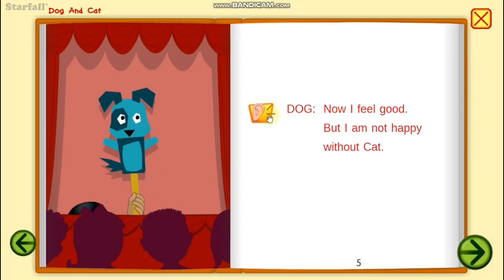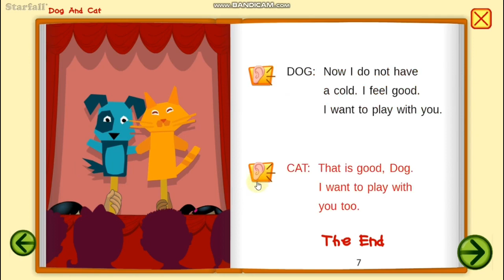Dog And Cat - Starfall (Oct 26 2020) - HD